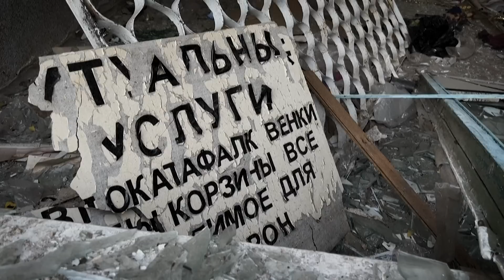LA GUERRA I RUSIA no da tregua con los ataques y UCRANIA resiste en el este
Rusia mantiene su ofensiva sobre las ciudades gemelas de Severodonetsk y Lysychansk en la región de Lugansk al este de Ucrania. Esa zona, junto a la de Donetsk, conforman la cuenca del Donbás, que desde 2014 ya está parcialmente bajo control de separatistas prorrusos.